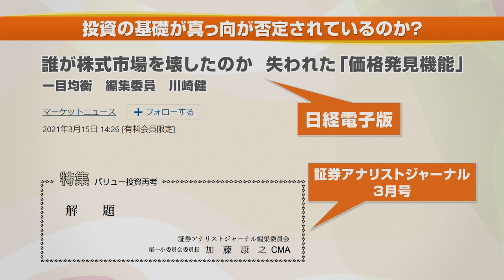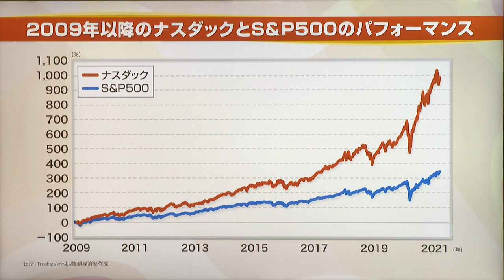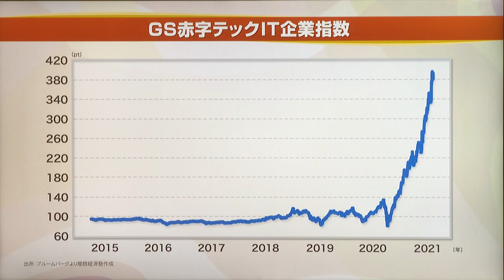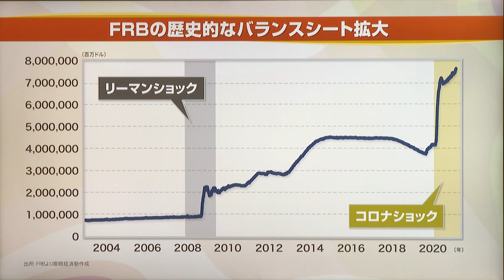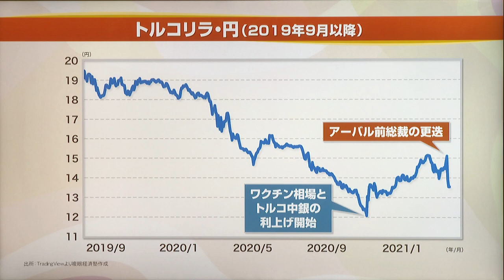アナライズ・プラス（2021年3月27日放送「マーケット・アナライズ plus+」）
2021年3月27日放送ハイライト
【アナライズ・プラス】複眼経済塾 塾頭のエミン・ユルマズさんに「足元の相場状況とトルコリラの見通し」について解説していただきます。久しぶりの登場のエミンさんが、ここ最近の株式相場で不可思議なことが起こっていることに警鐘を鳴らします！